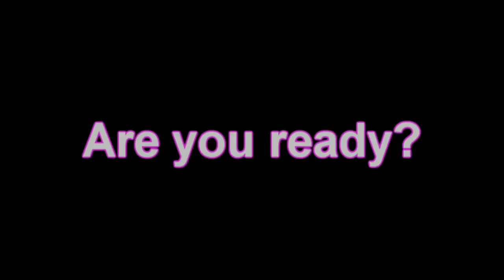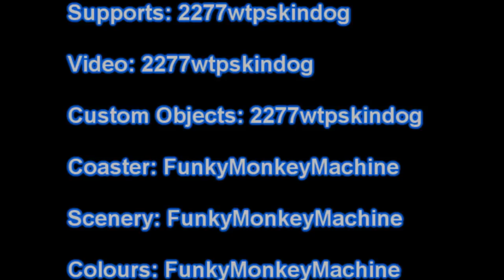Violet-A NoLimits Collab Coaster By FunkyMonkeyMachine & 2277wtpskindog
Our intamin mega lite collab coaster by FunkyMonkeyMachine and 2277wtpskindog, enjoy!